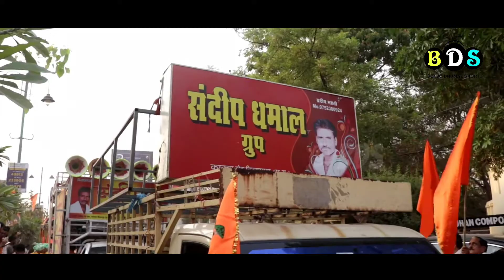हिन्दू नव वर्ष बिलासपुर 2022 - संदीप धुमाल ग्रुप